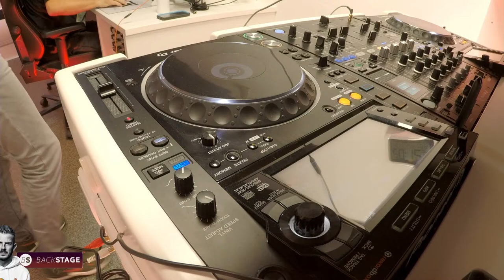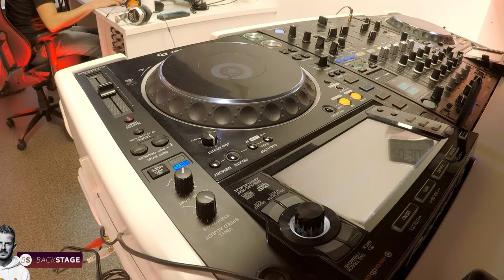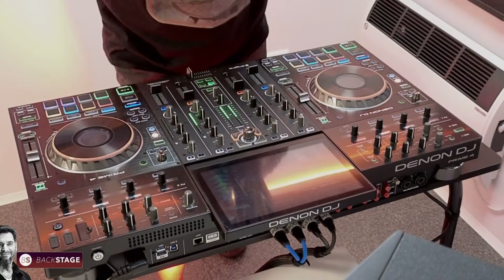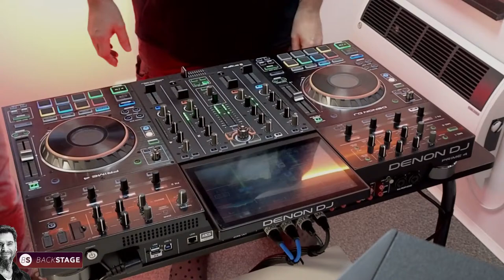BACKSTAGE - Episode 015 | Eaglewing & JP Doyle pres. Quality Club Music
BACKSTAGE
Eaglewing & JP Doyle transfer the sound of the legendary nightclub from Minden, Germany to the future.

You can expect all kinds of club-house! Riddled with current house-beats!